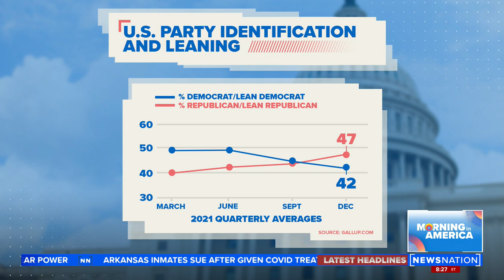Smart Take with The Hill: Gallup shows Independents shifting to GOP | Morning in America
A Gallup poll released on Monday shows the percentage of Independents in America who identify as leaning toward Republican viewpoints has gone up seven points from a year ago, while the percentage of those who lean Democrat is down.
The Hill's Julia Manchester talks to NewsNation's Adrienne Bankert about this survey.